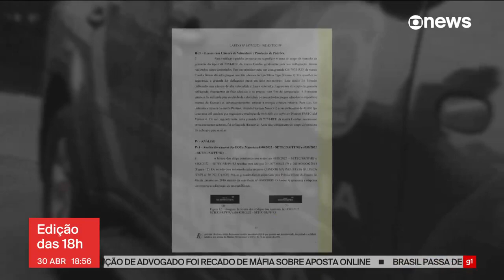Como granadas da PM foram parar nas mãos do ex-deputado Roberto Jefferson?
Há 6 meses, a Polícia Militar do Rio tenta descobrir como granadas da corporação foram parar nas mãos do ex-deputado Roberto Jefferson. Mas o controle negligente da PM com o próprio arsenal vem colocando a investigação num beco sem saída: a polícia não consegue nem dizer para qual batalhão as granadas foram distribuídas antes de serem desviadas e chegarem ao ex-deputado.

OBS : Ainda não estamos monetizando neste canal, por isso precisamos muito da sua ajuda para chegarmos a 1000 inscritos . Deixe a sua inscrição. Contamos com a sua colaboração . Obrigado!